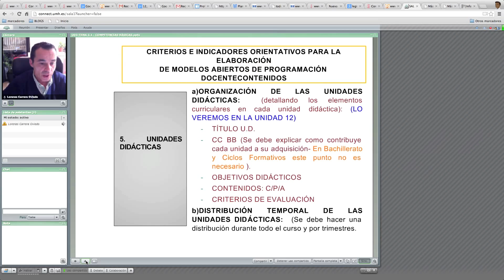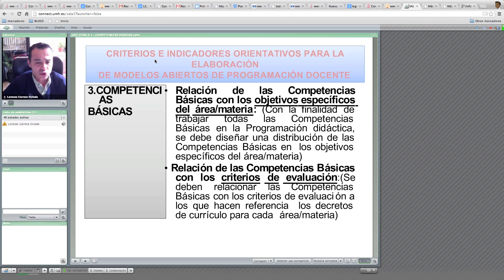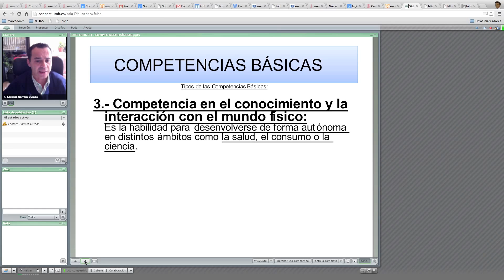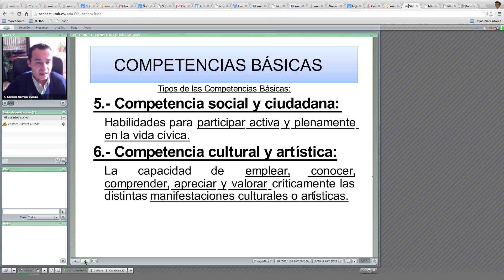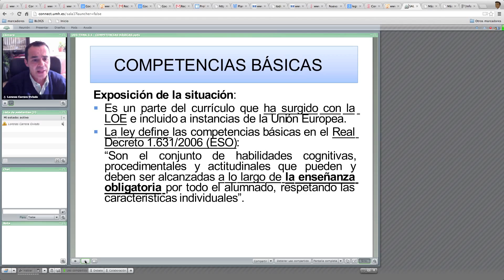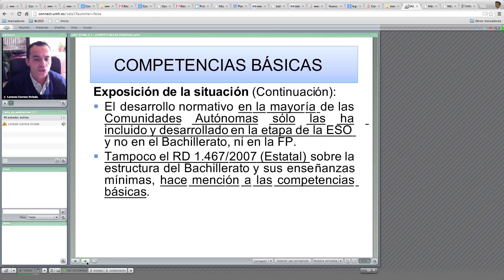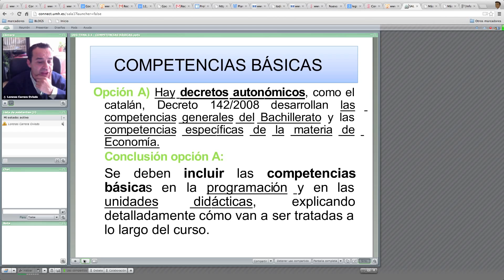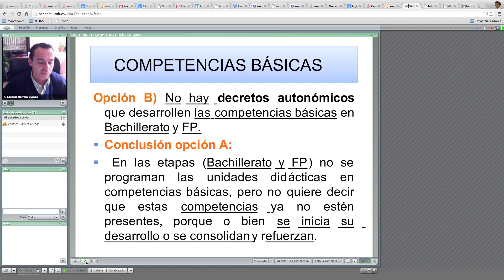Lec004 Competencias Básicas (umh2634 2013-14)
Competencias Básicas.
Asignatura: Didáctica de la Economía y la Administración de Empresas.
Profesor: Lorenzo Carrera Oviedo.

Sesión de desarrollo de los contenidos: Las
Competencias Básicas en la programación
didáctica para asignatura de Didáctica de la Economía y
la Administración de Empresas, dentro
del Máster Universitario de formación del profesorado de
ESO, BACH, FP y EOI.